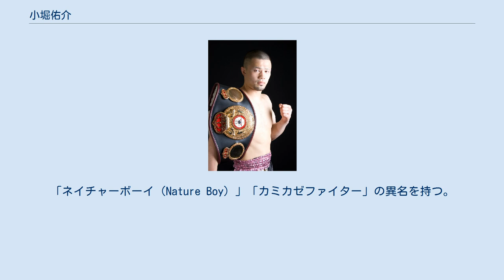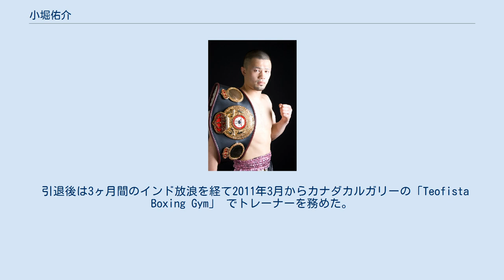小堀佑介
小堀佑介(Yusuke Kobori)：元WBA世界ライト級王者(2008年5月19日獲得) 小堀 佑介（こぼり ゆうすけ、1981年10月11日 - ）は、日本の元プロボクサー。
千葉県四街道市出身。
元WBA世界ライト級王者。
角海老宝石ボクシングジム所属。
中学は四街道市立旭中学校を卒業し、高校は千葉敬愛高等学校卒業。
「ネイチャーボーイ（Nature Boy）」「カミカゼファイター」の異名を持つ。
入場曲はボン・ジョヴィの“It's My Life”。
 性格は基本的に天然ボケで恥ずかしがり屋。
カメラに向かってファイティングポーズを取るだけでも緊張して、すぐに顔を背けてしまう。
ジャンクSPORTSに出演した際には、そういった性格が如実に現れており、爆笑を誘った。
 世界王座奪取以前は知名度が低く、世界初挑戦の直前には警官に職務質問を受けたことが話題となったが、世界王座を獲得した翌日の記者会見では「（職務質問してきた警官に）もう一度会ってみたい」と語ったり、ファイトマネーの使い道を聞かれ「枕を買おうと思います」と答えるなど、その独特の回答センスも注目を集めている。
ボクシングを始めたキッカケも非常に独特である(後述)。
 日本スーパーフェザー級王座を獲得した直後、祝勝会にて夕方から翌朝7時頃まで12時間以上も酒を浴びるように飲み続けた結果、酔っ払ってしまい、山手線の電車内で眠り続けて4周回ったところで目を覚まし、慌てて電車を降りたところ、獲得したばかりの大事なチャンピオンベルトを電車内に忘れてきてしまったことがある。
一瞬で酔いが覚めて、慌てて駅員に電車を止めるように頼んだが当然聞き入れてもらえず、一時間ほど途方に暮れていたところ、池袋駅にて忘れ物のチャンピオンベルトが回収されたことが無線連絡で伝えられ、ベルトは無事に小堀の元へと戻ってきた。
 またアダルトビデオ（AV）好きも公言しており、やはり世界王座奪取直後には東京スポーツからAV25本の差し入れを受け取る模様が同紙に掲載された。
東スポからAVを受け取る様子を紙面で紹介されたのは、スポーツ選手では松井秀喜以来2人目という。
 得意技はジムの先輩であり、小堀の憧れでもある“平成のKOキング”坂本博之直伝の左フック。
坂本は現役時代の15年間、ライト級の世界王座獲得にこだわり続けて4度も世界王座に挑戦したが夢が叶わなかったため、後輩の小堀がライト級世界王座を獲得した時は心の底から喜んでいた。
 高校時代当初は吹奏楽部に所属しコントラバスを演奏していたが、1年の夏に退部。
その後、受験勉強に取り組んでいたが、ある日、図書館に行って勉強しようとしたところ、運悪く休館日だった。
これに怒った小堀はその勢いでボクシングを始めた。
 2000年2月19日、高校3年生でプロデビュー戦に2RKO勝利を収めた。
 2006年1月14日、本望信人が返上した日本スーパーフェザー級王座を真鍋圭太と争い、2RTKO勝利により獲得。
その後藤田和典、大之伸くまらを下し3度の防衛に成功した。
 2007年5月19日、本望が返上し空位となったOPBF東洋太平洋スーパーフェザー級王座と自身が保有する日本同級王座を懸けたダブルタイトルマッチを村上潤二と行い7RTKOで2冠を達成した。
東洋太平洋王座は8月27日に返上。
日本プロスポーツ大賞新人賞を受賞。
 2008年1月5日、同級1位松崎博保と防衛戦を行い2ジャッジが1ポイント差の3-0で防衛に成功。
角海老宝石ボクシングジムが主催する興行では、この試合からレイジェス製のボクシンググローブを使用し、鈴木眞吾会長は「スリリングなファイトをファンに見てもらいたい」と語った。
 2008年3月26日、世界戦準備のため日本王座を返上。
その後、ドン・キングと契約した。
 2008年5月19日、世界初挑戦と同時に初のライト級契約試合。
ディファ有明でWBA世界ライト級王者ホセ・アルファロ（ニカラグア）に挑戦。
2R開始直後にダウンを喫するが、その後に猛反撃し、3回2分8秒逆転TKO勝ちで世界王座を獲得した。
この時点でWBAのライト級にはスーパー王者ネート・キャンベルが存在した。
この試合は2008年度プロ・アマチュア年間表彰選手選考会で年間最高試合賞に選出され、同時に殊勲...